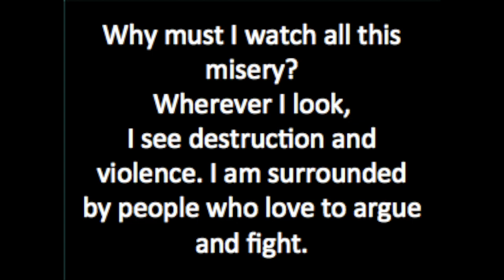Pleasant Green Sunday Service 6-28-2020, Rev. Dr. Aaron K. Letcher